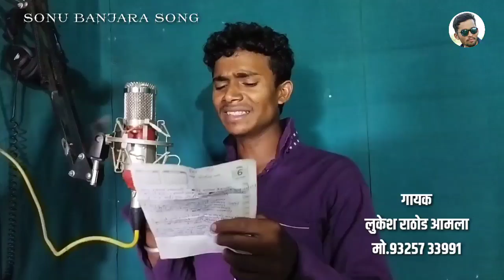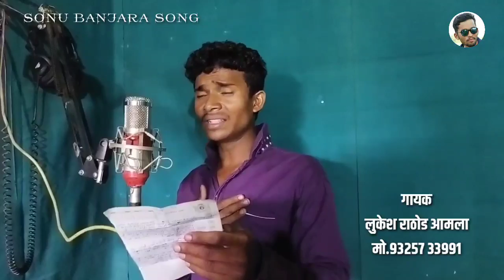एक एक दन मार जारे रोयेम singer lukesh rathod by Sonu Banjara Song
jai sevalal

recording studio
gor mahi asola
mo.8975121801